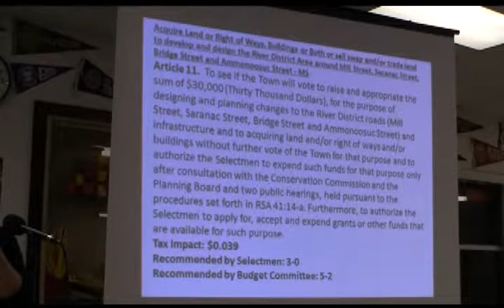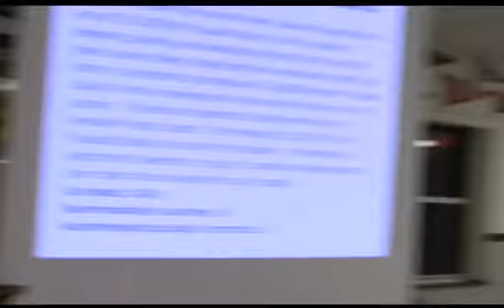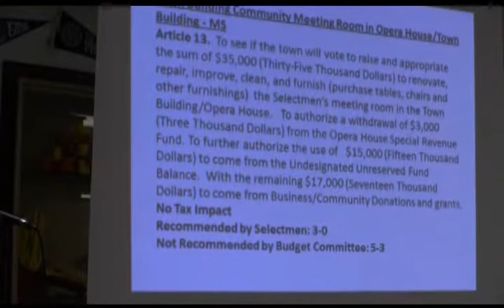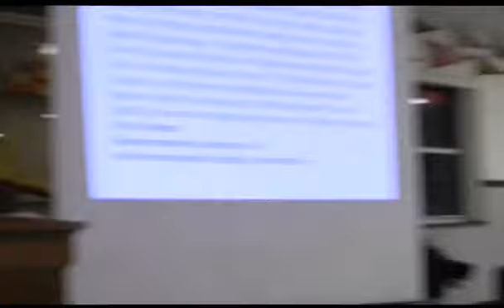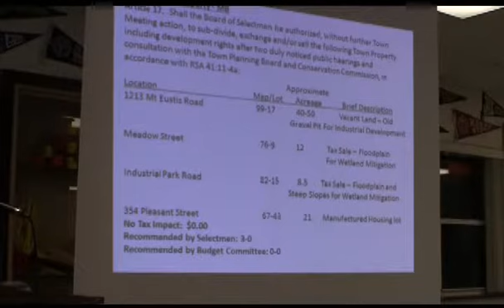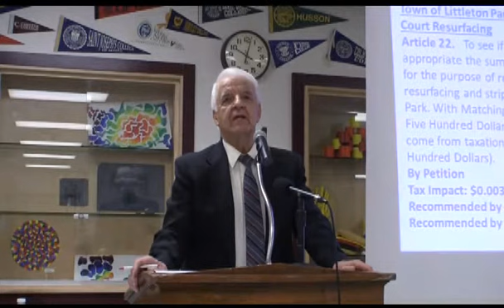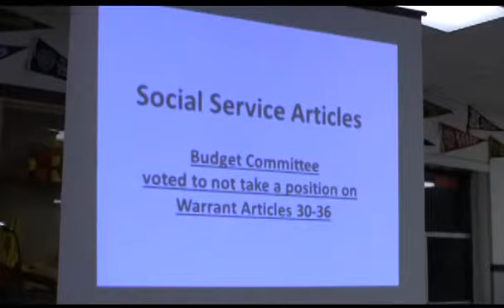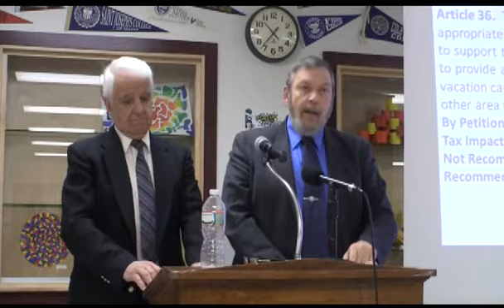Littleton Deliberative Session 2-4-2014 part-2